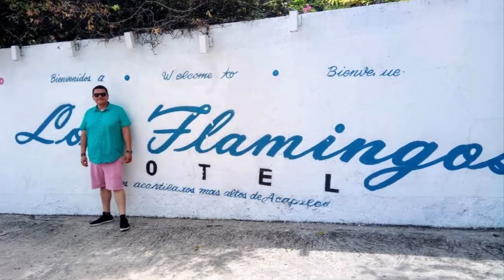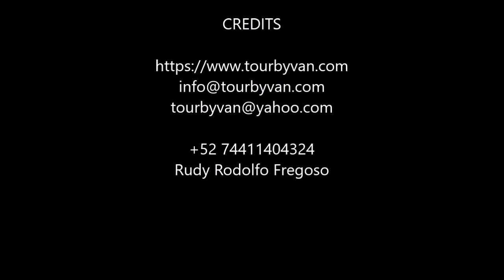27-09-2019 -- Paseo por la Ciudad de Acapulco por Mario - TourByVan Rudy Fregoso